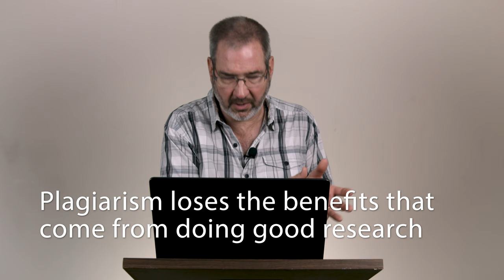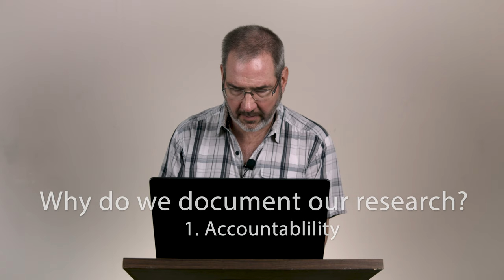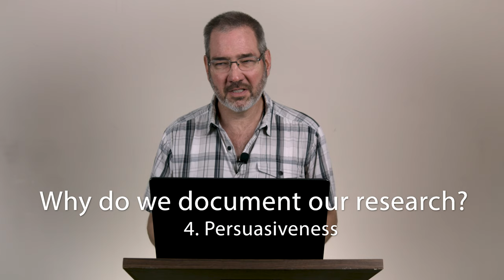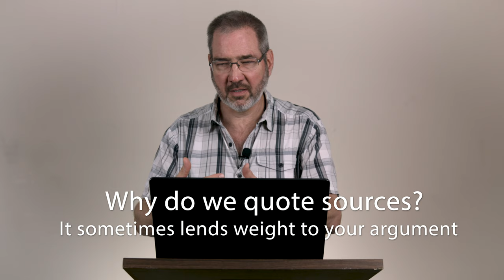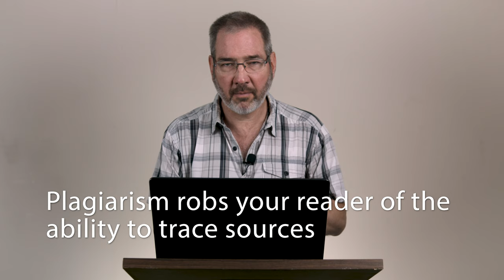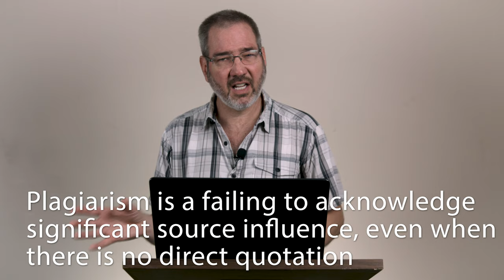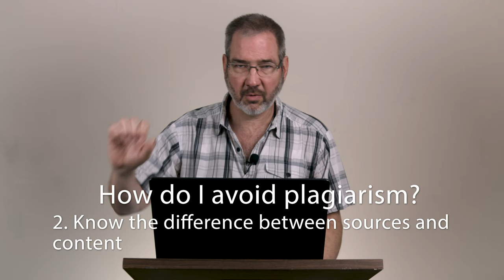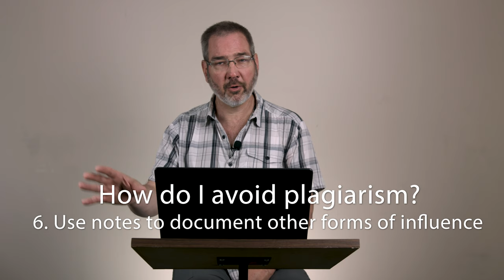Plagiarism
Research Orientation: Last of three videos